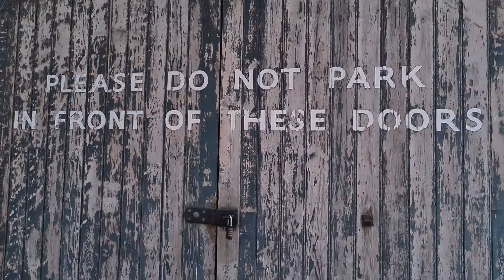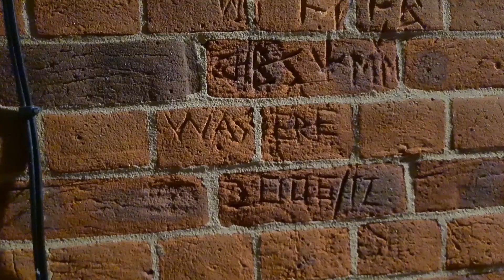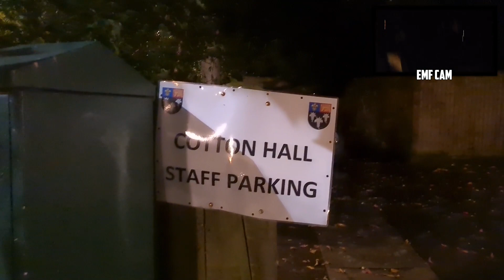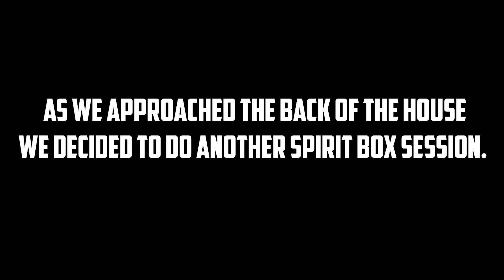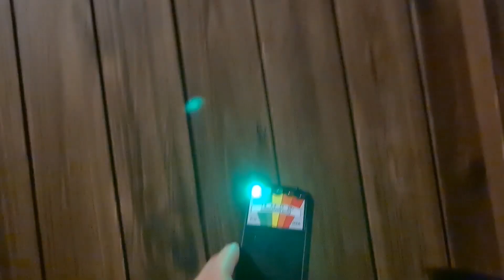HAUNTED COLLEGE | We Spoke to the Ghost of Cotton Hall House 😱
We travel to a haunted college in Eton, to investigate the murder of Annie Davis who was tragically murdered by her ex lover.

We speak to Annie Davis and her Ex lover Eric Sedgwick to find out why he murderd her, is the college really haunted?

Alternately if you just have a story we would love to hear it in the comments below.